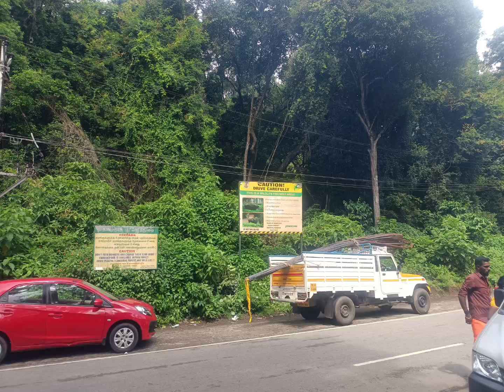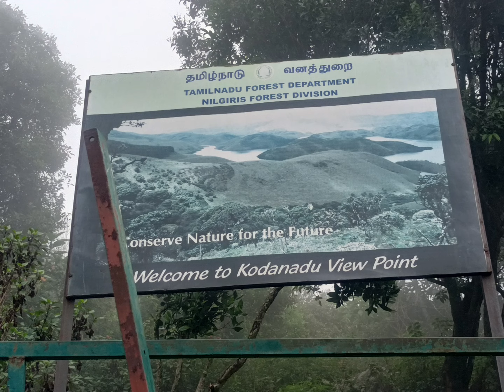METTUPALAYAM TO KOTTAGIRI - EXPLORE THE WORLD PART THREE AUGUST 2024